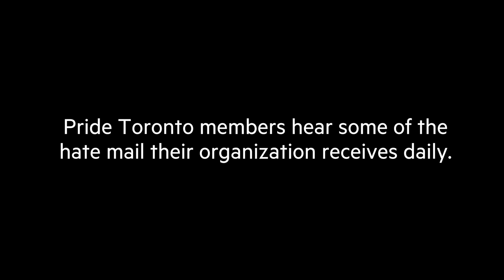What LGBTQ hate mail feels like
Pride Toronto sent us a sample of the hate mail the LGBTQ community is faced with every day. Here's how they sound when read to members of the community they attack.